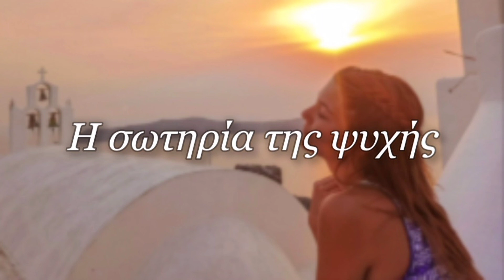Άλκηστις Πρωτοψάλτη-Η σωτηρία της ψυχής| Cover by Nikoleta Kass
Καλώς ήρθατε στο κανάλι μου!

Ελπίζω να σας άρεσε αυτό το cover σε ένα τόσο μοναδικό κομμάτι! 🥳

Αν σας άρεσε μπορείτε να μου προτείνετε και αλλά κομμάτια που θα θέλατε να ακούσετε από εμένα  στο μέλλον στα σχόλια!

Ευχαριστώ και χαίρομαι πολυ που είσαι εδώ! ✨

 Βρες με στα social media εκεί τραγουδάμε πιο συχνά! ❤